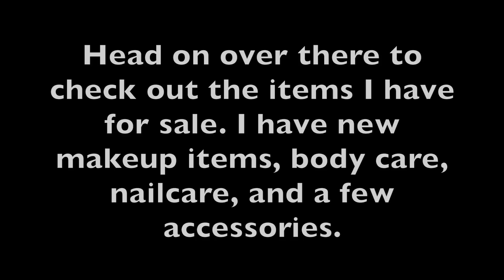BLOG SALE IS LIVE (Makeup, Nailcare, and More!)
If you see an item you want to buy just email me at with the item(s) number(s) and your zip code or country code so I can get you the exact shipping cost.

More clothing and accessory items will be added soon!

I check my email very frequently so I will do my best to respond ASAP.

Most makeup products have never been used but if I have used or swatched an item, those items have been sanitized with 90% isopropyl alcohol while wearing sterile gloves and then they were placed in plastic bags to insure they stay sanitized.

At this time I can only accept PayPal but it's free to setup an account so if you don't have a PayPal account and want to create one just go

BONUS: All orders will come with a free sample of  relaxing bath salts. :)

P.S. I tried to take the photos with my nicer camera but the files were so big it took too long to upload the photos so I took some photos with my iPhone. Let me know if you have any questions about the exact shade, scent, or tone of an item